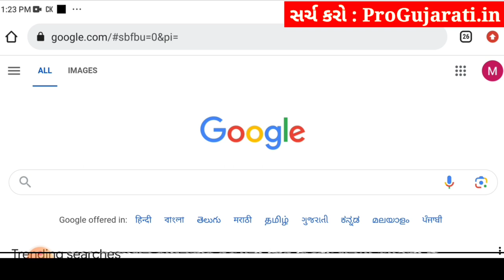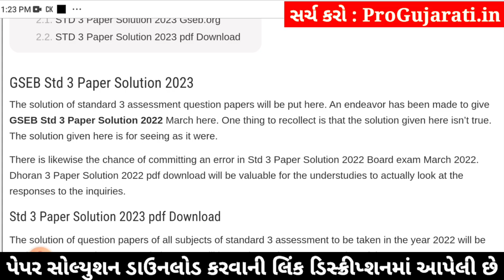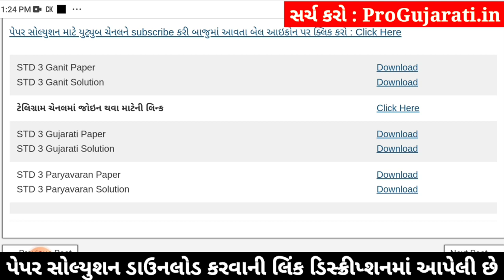dhoran 3 paryavaran ekam kasoti 2024, std 3 paryavaran ekam kasoti 2024, dhoran 3 paryavaran 2024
std 3 paryavaran ekam kasoti 3/2/24, dhoran 3 paryavaran ekam kasoti 2024, std 3 paryavaran ekam kasoti 2024, dhoran 3 ekam kasoti paryavaran 2024, std 3 ekam kasoti paryavaran 2024,